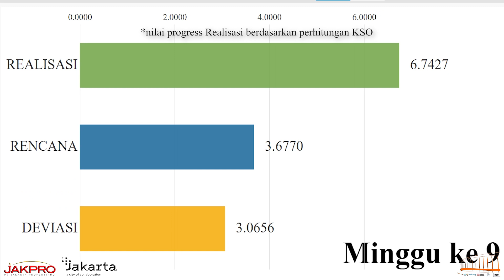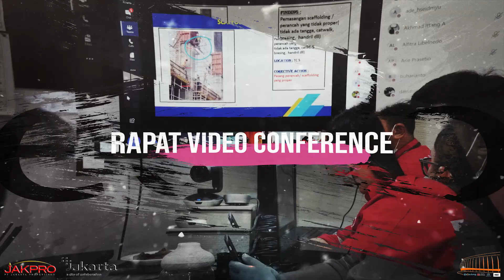Progres Proyek Jakarta International Stadium (JIS) - Minggu ke 31 | Maret 2020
6 Fakta yang Menarik dari Jakarta International Stadium:

1. Rampung di 2021 dengan Biaya Sebesar Rp 4.08 triliun.

Dibangun di atas lahan seluas 221 ribu meter persegi JIS ditargetkan bakal bisa digunakan pada pada tahun 2021.

2. Stadion Sepakbola Modern dengan Kapasitas 82.000 penonton.

JIS menjadi yang pertama di indonesia yang menggunakan rumput Hybrid Turf untuk lapangannya. JIS akan menjadi stadion modern yang membuat jarak tribun dan lapangan lebih dekat, tanpa lintasan atletik tentunya

Stadion yang terletak di bilangan Jakarta Utara ini bakal memiliki tribun tiga tingkat yaitu lower tribun, middle tribun dan upper tribun. Stadion ini juga didukung fasilitas dua lapangan latihan.

3. Stadion dengan Fasilitas Mewah

Rumput stadion ini mengunakan Hybrid Turf yaitu rumput campuran antara rumput alami dan sintetis.

Selain itu, JIS juga bakal memiliki restoran, ruang VIP serta ruang ganti yang cukup mewah. Stadion ini juga bakal ramah bagi pra penyandang disabilitas.

4. Lahan Parkir yang Luas dan Mudah Diakses dengan Transportasi Umum

Tak hanya soal di dalam Stadion, pembangunan JIS juga memperhatikan faktor penunjang lainnya, salah satunya lahan parkir.

JIS bakal bisa menampung 800 mobil di parkir VIP dan VVIP yang nantinya diperuntukan untuk para pemain dan official tim. Serta 100 bus dilahan parkir bus.

Stadion ini nantinya bakal dilewati oleh jalur kereta api dan LRT (Light Rail Transit). JIS juga rencananya bakal terkoneksi dengan MRT (Mass Rapid Transit). Di sekitar stadion kelak akan dibangun sejumlah fasilitas umum dan sosial yang mengutamakan seni, budaya, dan lingkungan.

5. Atap Stadion Bisa Dibuka-tutup

Stadion multifungsi ini memiliki atap buka tutup pertama di indonesia. dapat menampung 82 ribu penonton dengan atap yang dapat dibuka-tutup secara otomatis. Pada atap stadion ini terdapat Sky Viewing Deck di ketinggian 70 meter. Ada beberapa stadion dunia yang punya kemampuan serupa. Salah satunya adalah Mercedes-Benz Stadium di Atlanta, Amerika Serikat.

6. Teknologi

Proyek JIS ini dapat direpresentasi digital dari karakteristik fisik dan karakter fungsional dengan pengaplikasian teknologi Building Information Modelling (BIM) hingga level 6D. JIS bakal jadi stadion pertama di indonesia yang akan memiliki sertifikat Green Building.